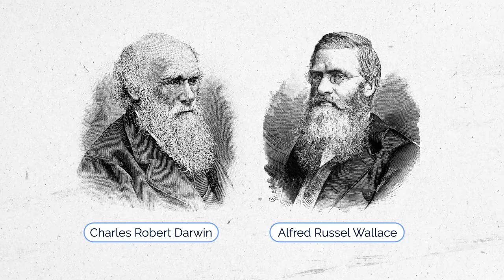Línea de Wallace, la enorme barrera invisible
De un lado, elefantes, tigres, y rinocerontes. Del otro, canguros, roedores y marsupiales. ¿Cómo se explica este cambio tan abrupto, si solo hay unos pocos kilómetros de distancia?

Además, te invitamos a conocer el increíble dragón de Komodo. Sí, convivimos con dragones en nuestro planeta.